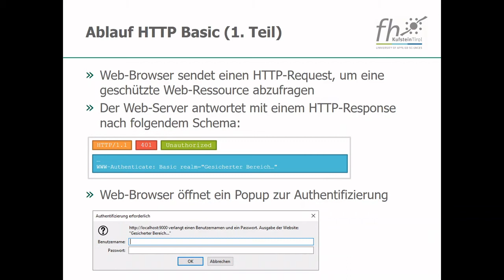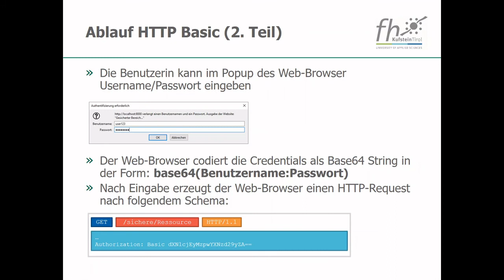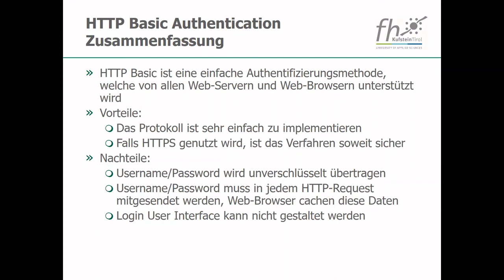HTTP Basic Authentication